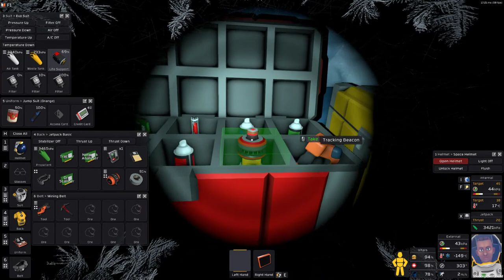STATIONEERS 👨‍🚀 Episode #13 // Space Survival Gameplay Series On The Moon Europa \\ no commentary 🤐